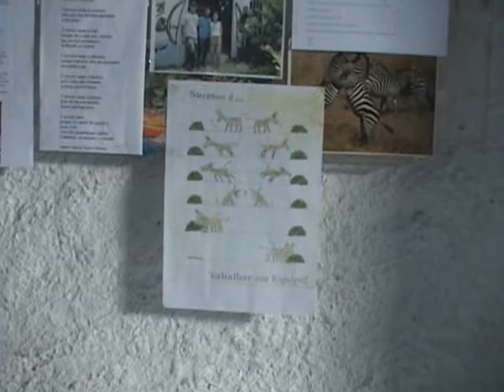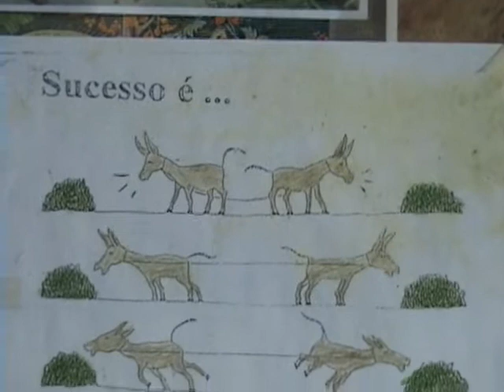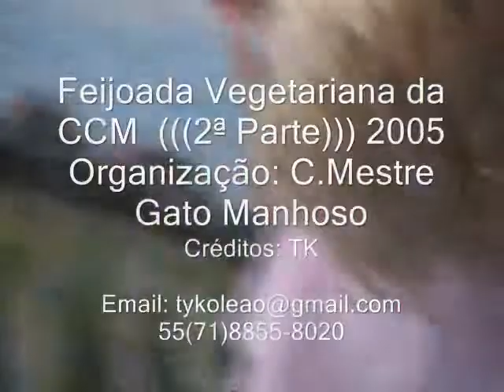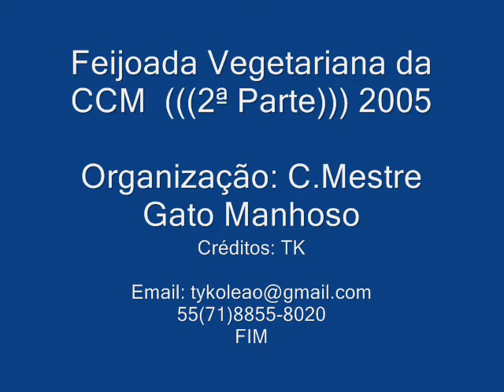feijoada Vegetariana da CCM 2ª Parte 2005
Organização: C.Mestre Gato Manhoso
Créditos: TK

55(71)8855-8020